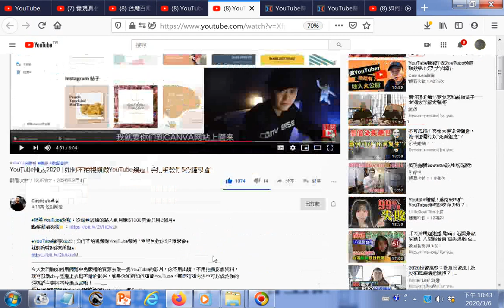瀏覽提到#CANVA網站提供可用於YOUTUBE影片的縮略圖 YouTube賺錢2020 如何不拍視頻做YouTube頻道 手把手教你5分鐘學會